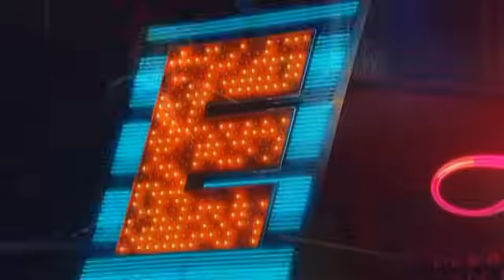Elton John - Bennie And The Jets (Red Piano Show - Live in Las Vegas)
This rendition of Elton's 1974 single, "Bennie And The Jets", is taken from 2005 performance of The Red Piano, Elton's first residency at the Colosseum at Caesars Palace, Las Vegas.